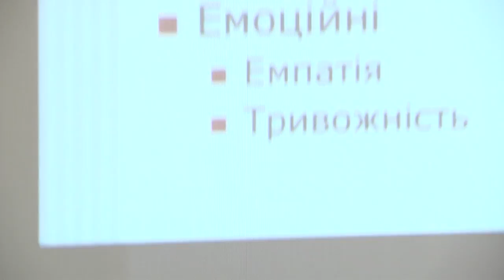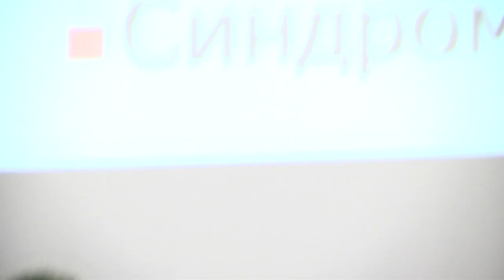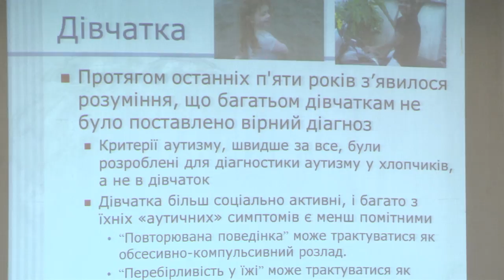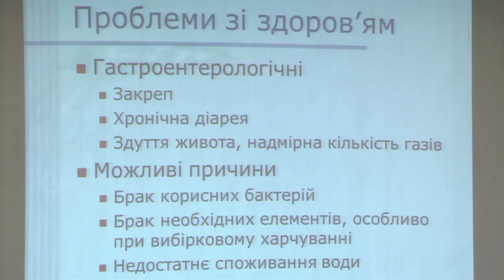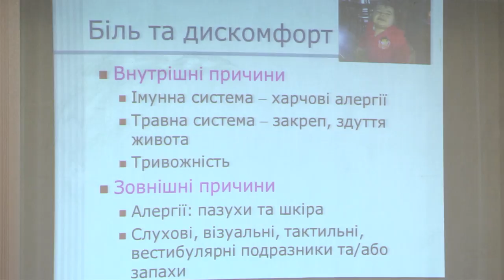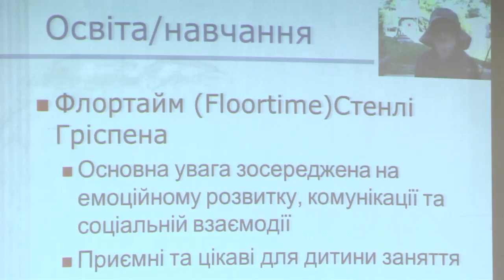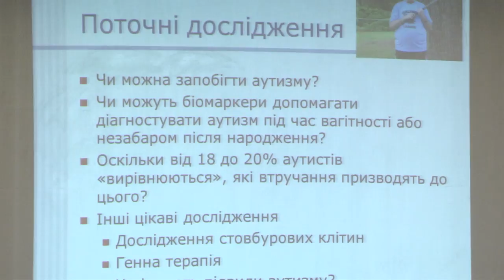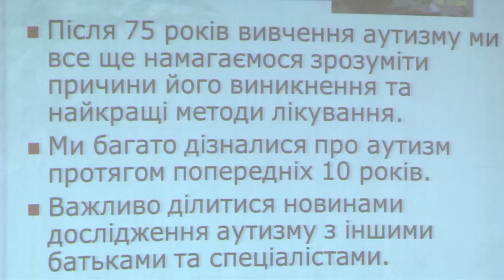Лекція Стівена Едельсона «Новітні дослідження проблем аутизму» (без перекладу)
19 вересня 2018 об 11-00 запрошуємо на лекцію Стівена Едельсона, доктора психології, експерта з проблем аутизму ООН, директора Інституту вивчення аутизму ARI (Сан-Дієго, США).

Захід відбудеться в залі Інституту післядипломної освіти Київського національного університету ім. Т.Шевченка за адресою: м.Київ, вул. Васильківська, 36. Тривалість лекції - 3 години.

Стівен Едельсон (Stephen M. Edelson) здобув освіту в галузі експериментальної психології в Іллінойському університеті (Урбана-Шампейн, США). Співавтор книги про реабілітацію дітей з аутизмом «Recovering Autisic Children». З 2006 року очолює Інститут вивчення аутизму (Autism Research Institute), що об'єднує 100 некомерційних організацій по всьому світу.

Організатори: Спілка захисту прав людей з аутизмом"Захисту осіб з розладами спектру аутизму", Благодійна организація "Школа-сходинки" , Факультет Психології КНУ імені Тараса Шевченка та Інститут післядипломної освіти КНУ імені Тараса Шевченка, за підтримки Асоціація "Child.ua" та порталу AUTISM.UA.
Інформаційні партнери INTV, UAinfo.
Головний інформаційний партнер UKRLIFETV, який надає онлайн-трансляцію лекції.